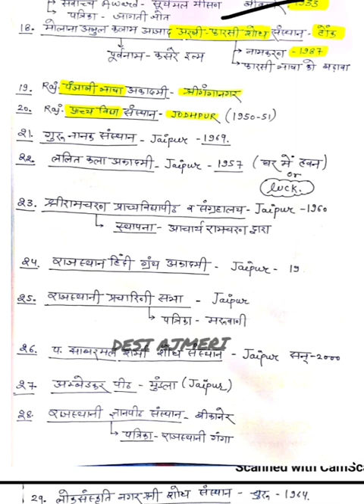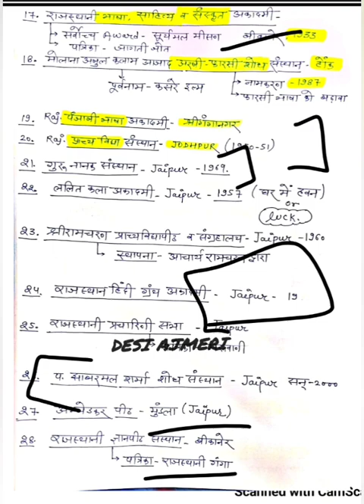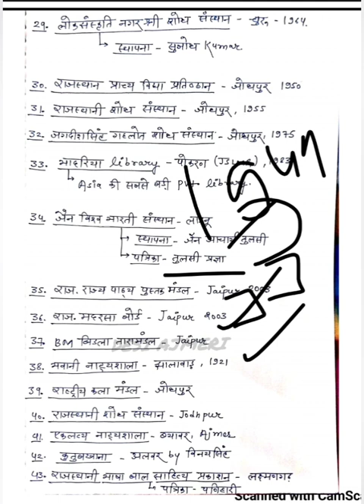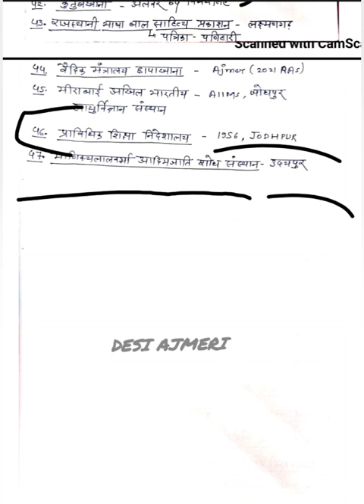RAS short notes | राजस्थान के प्रमुख साहित्यक व संगीत संस्थान | RPSC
राजस्थान के प्रमुख साहित्यक व संगीत संस्थान | राजस्थान के प्रमुख संस्थान